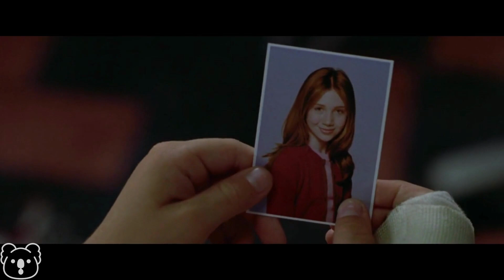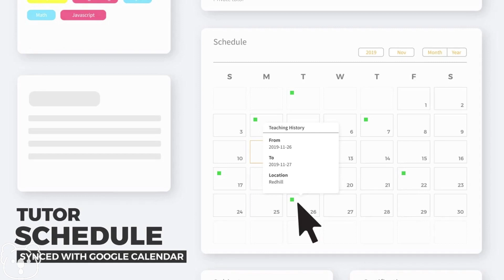A Ten Year Old Boy Who Found His First Love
MOVIE RECAP: 10 year old boy fell in love with 11 year old girl. They have known each other since playgorup until their current age. His life with the woman he likes is completely different. He is under pressure at home, because his parents are going to divorce. The boy is getting closer to the girl he likes. Until one day he declared his love for her. Will they continue their love story?

Movie: Little Manhattan (2005)